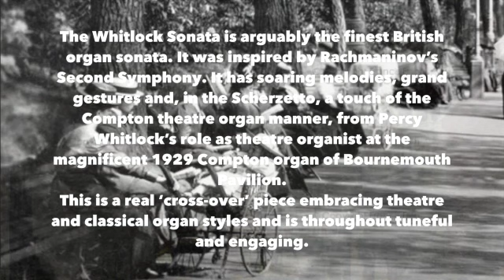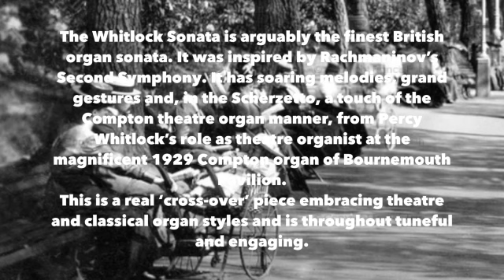VISCOUNT SONUS 60 ORGAN Scherzetto Percy Whitlock Sonata in C minor Viscount Organ Jonathan Holmes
This video is about Whitlock Sonata in C minor Scherzetto third movement